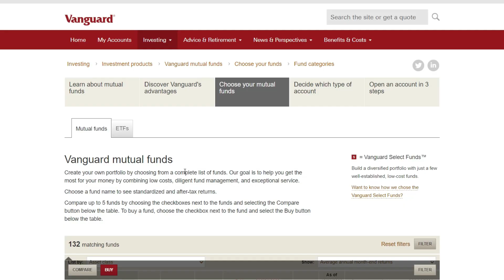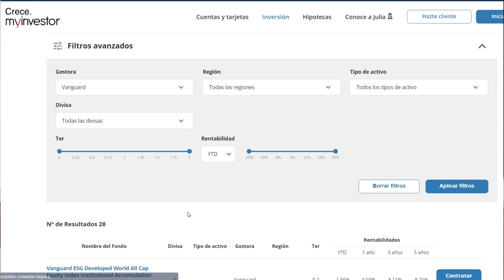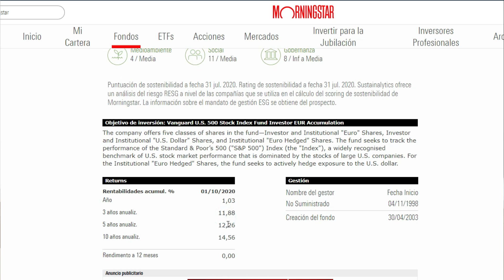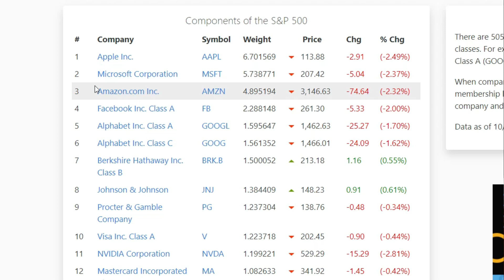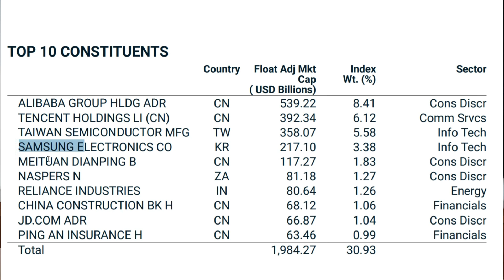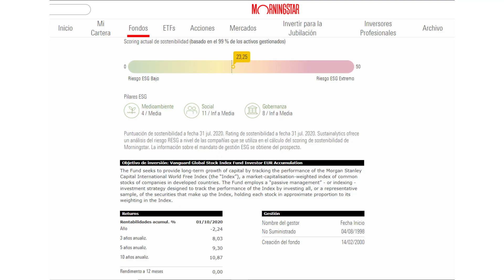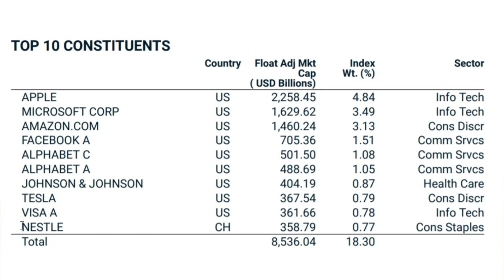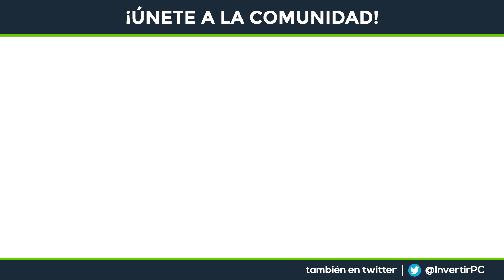🔥 MEJORES FONDOS INDEXADOS VANGUARD para INVERTIR 🔥| TOP 3 FONDOS disponibles en MYINVESTOR ✅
✅ LINK para ABRIRSE una CUENTA en MyINVESTOR

¡Descubre cuáles son los mejores fondos indexados Vanguard para invertir! En el vídeo de hoy, analizo cuáles son los mejores fondos de inversión Vanguard para formar una cartera de fondos indexados. ¡No te lo pierdas!

Estos fondos de inversión están disponibles en España a través de MyINVESTOR. A continuación, te dejo un enlace por si estás interesado en abrir una cuenta de inversión con ellos.

 id_33

➤ eToro: Disponible en todo el mundo.
🟩 LINK para abrir tu cuenta gratis - eToro

➤ FINIZENS: Disponible en España.

~ ~ ~ INVERTIR EN BITCOIN y otras CRIPTOMONEDAS ~ ~ ~

➤ KRAKEN: Disponible en todo el mundo
🟨 LINK para abrir tu cuenta gratis - Kraken

➤ COINBASE: Disponible en todo el mundo
(10$ GRATIS en BTC)

*eToro es una plataforma con múltiples activos que permite invertir a largo plazo en acciones y criptoactivos, así como a corto plazo en activos a través de CFD.
Los CFD son instrumentos complejos y van acompañados de un riesgo alto de perder dinero rápido debido al apalancamiento. El 71% de los inversores minoristas pierde dinero al invertir a través de CFD con este proveedor. Debe considerar si comprende cómo funcionan los CFD y si puede permitirse asumir el alto riesgo de perder su dinero.